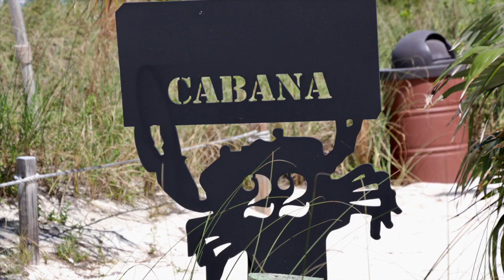Disney Cruise Honeymoon on Disney Fantasy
We had issues with the first two attempts to upload this video because of the first song... but, it seems to finally be okay. For those of you who haven't seen it, this is a video of our honeymoon, gifted to us by Disney Fairy Tale Wedding's TV show. You can view our episode on freeform.com (latest episode!). It's been a crazy, beautiful ride.